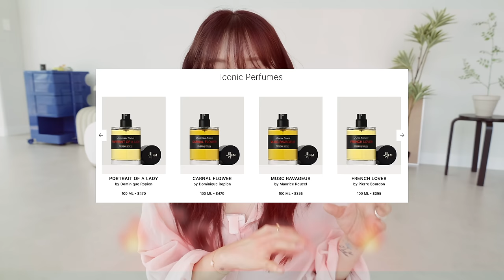여름도 장비빨ᡣ . ̝ .ꛁּ.𓏸 안흔한 더위 꿀템들 🧊 역대급 헤어스프레이 찾음•겨땀 히든카드•안묻는 헤어에센스•쿨링베개•여름향수•재재재구매 다이어트템•네일•핏 예쁜 볼캡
00:00 intro
00:25 안녕 우연이들!!
00:50 핵 비쌌던 새 향수,,
02:04 이거 기억나는 동년배들?
02:53 여름 기초템 이거 써보세요!
03:49 100시간 수분크림이라니
05:09 진정한 어른이라면 양산 하나..!
06:21 겨땀 히든카드
07:59 모자에 땀 그만
08:46 쿨링 베개라구요
09:35 요즘 덮고자는 이불
10:22 히피펌이 제일 쉬웠어요
11:23 젤네일 잠시 쉬어갈게요
12:41 재재재재구매 다이어트보조제
13:46 이거 진짜,, 안쓰면 손해다
16:02 진짜 역대급이에요 헤어스프레이 제발써봐
17:29 올여름 제 모자는 이것
19:08 outro

프레데릭말
아크네 스튜디오 오 드 퍼퓸
368,000원 50ml

💚 어바웃미 숲 진정 수분크림 💚
올리브영 기획세트

블루밍테일
Forest Parasol
39,500원

프랜베이
겨드랑이 땀억제 스티커 패치

썬더
모자 캡가드 20p

아르페지오
아이스바 쿨링 냉감 메모리 바디필로우솜
27,900원

핀카
29cm단독 블루로즈 여름 차렵이불
79,000원

보다나
컴팩트 물결고데기 32mm
50,000원

팁토우
컬러네일
머메이드 티어스 / 딜/ 누가베이지

맥스컷
다이어트 핏 3.1 에메랄드 워터
59,900 1box

이아이오
실키 글로우 포밍 에센스
30,000원

다슈
포맨 밤부 포레스트 메가 하드 스프레이
15,000원

S/E/O
US CAP
45,000원